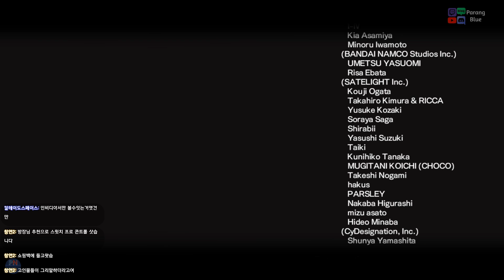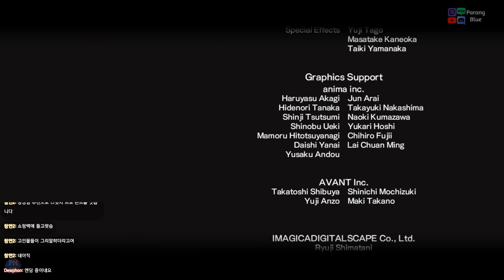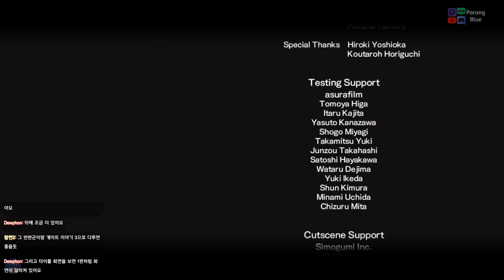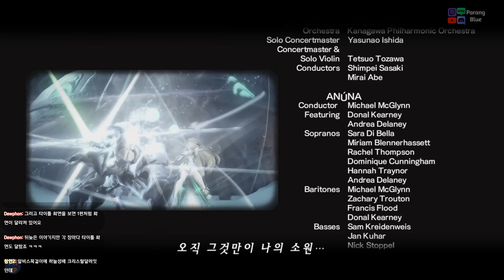최종화 그리고 소년은 소녀와 만났다 2부~엔딩 [제노블레이드 크로니클스 2]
최종화 그리고 소년은 소녀와 만났다 2부 [제노블레이드 크로니클스 2] -- Watch live